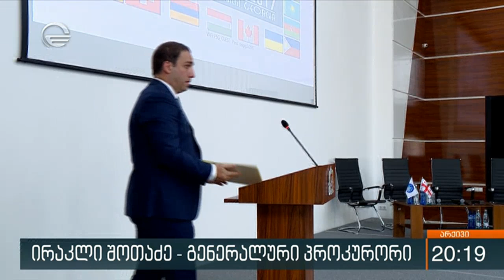ორწლიანი პაუზის შემდეგ ირაკლი შოთაძე პროკურატურაში ბრუნდება